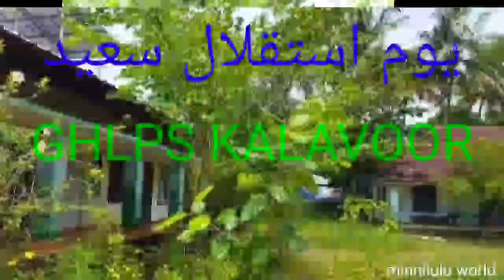Indipendence day arabic song ജി എച്ച് എസ് എൽ പി കലവൂർ /Alwan Arabic club